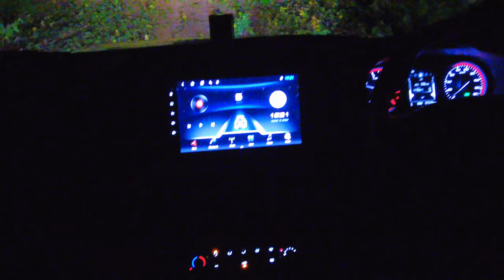Spending 48 Hours On Top Of A Remote Mountain | Kanthalloor, A Place Above Munnar. Top of Kerala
“Hey everyone, it’s Mr. Rap. Join me on an incredible 48-hour adventure as I explore a stunning 200-acre property on one of Kerala’s highest mountains, standing tall at 4500 feet above sea level. This hidden gem, owned by a friend, offers breathtaking views, unique experiences, and a deep dive into the natural beauty of Kerala. From exploring the vast landscapes to uncovering local secrets, this video is a must-watch for travel enthusiasts and adventure seekers.

Time Stamps:

0:00 Introduction
1:10 Vlog Introduction
3:38 Road Trip Through Kanan Devan Tea Estate
5:05 Short Break at Rajamalai
6:20 Road Trip Through Tea Estate Resumes
7:53 Marayoor Sandal Wood Forest
8:15 Kovilkodu Valley before climbing the mountain
9:11 Hairpins with a view
11:29 Reaching the Destination
13:57 Offroad Adventure on Mahindra Thar
20:05 A Beautiful Song, Munnar Vibes
24:12 Reaching Back to The Stay in Darkness
25:25 Day 2 Highlights